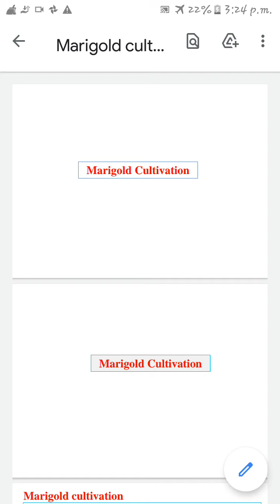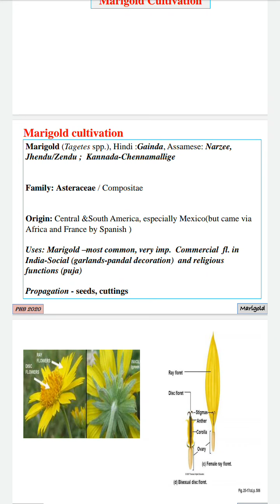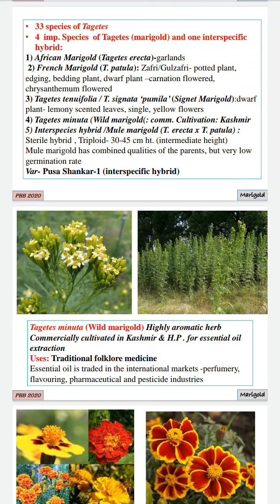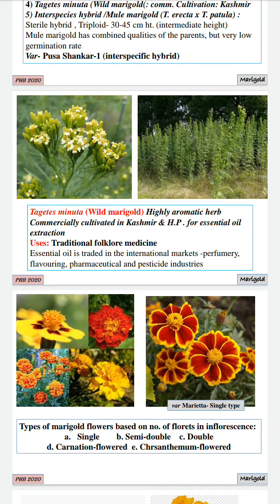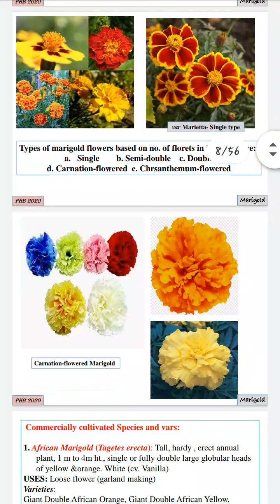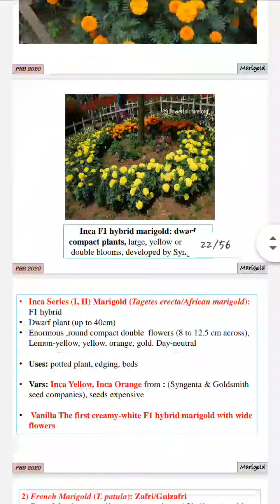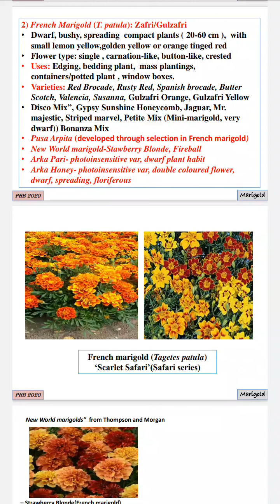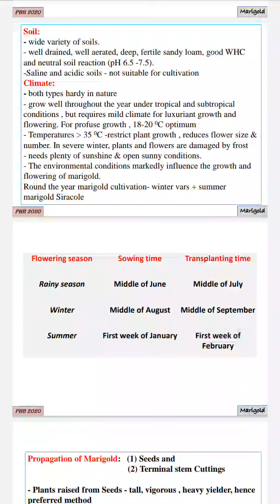Commercial cultivation of Marigold (Part-1)